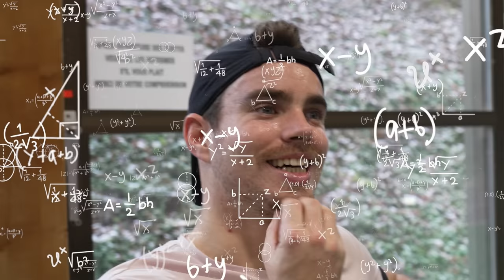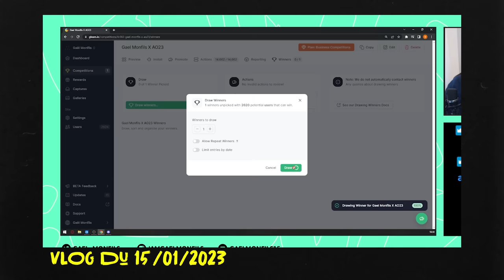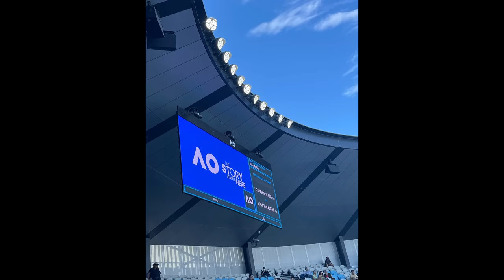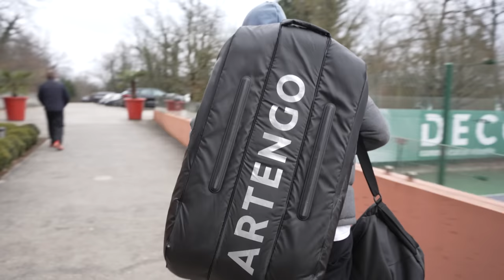2 semaines complètes d'entraînement 🎾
Aujourd’hui l'entraînement monte en intensité avec l'arrivée de coach Günter Bresnik, des sessions avec Stanislas Wawrinka et des jeunes très cools.

*Chapitres:*

0:00  *Intro*
0:41 *Entraînement avec Mirko Martinez*
4:00  *Kiné / récupération avec Nato*
4:40  *Retour à l'entrainement*
6:26  *Les aventures de Jeanne & Elie à l'Open d'Australie*
9:05 *Session fun avec Damien Wenger*
11:57 *l'arrivée du coach Günter Bresnik*
16:50 *Entrainements avec Elina*

J’espère que ça va vous plaire ! N’hésitez pas à faire vos retours en commentaire ou simplement en likant et en vous abonnant si vous ne voulez pas rater les prochaines vidéos !

*Crédits :*

*Motion Design* : Miu2 Creative Solution
*Musique d'intro* : Fwidom Music